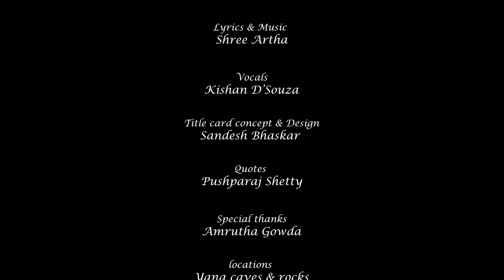ಪYANA | Love story |Travelling | Yana caves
Cast : Hitesh Jain , Preethi Gowda
Cinematography : Naveen S Gowda Editing : Naveen s Gowda
Vocals : Kishan D’Souza
Title card concept & Design : Sandesh Bhaskar
Quote : Pushparaj madhav Shetty